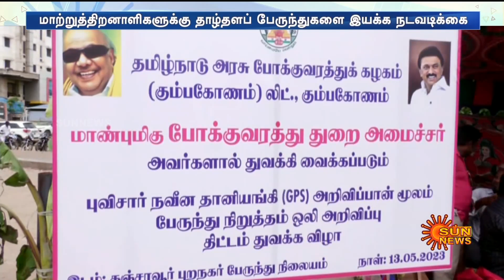Minister Sivasankar about Low Floor Bus | மாற்றுத்திறனாளிகளுக்கான பேருந்து! | Sun News